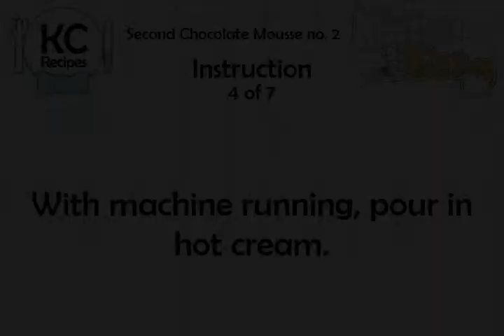Second Chocolate Mousse no. 2 - Kitchen Cat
★ Kitchen Cat ★ Second Chocolate Mousse Recipe no. 2.
For this recipe you will need:
✰ ✰ ✰ ✰ ✰ INGREDIENTS ✰ ✰ ✰ ✰ ✰
1 : Egg
Whipped Cream
1 ts : Vanilla
1 c : Chocolate Chips
1 c : Heavy Cream